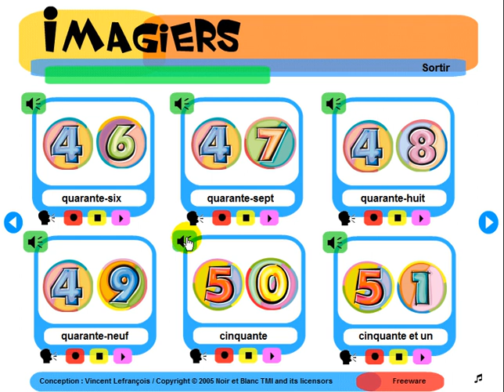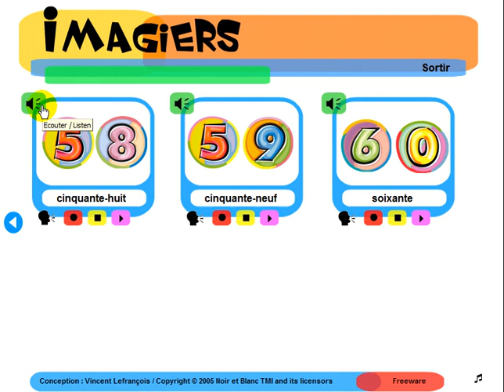FRANZÖSISCH LERNEN = Imagiers = De 40 à 60